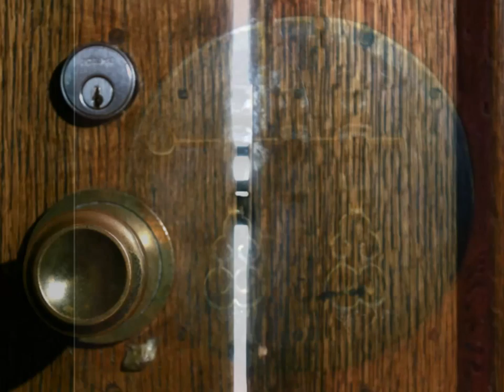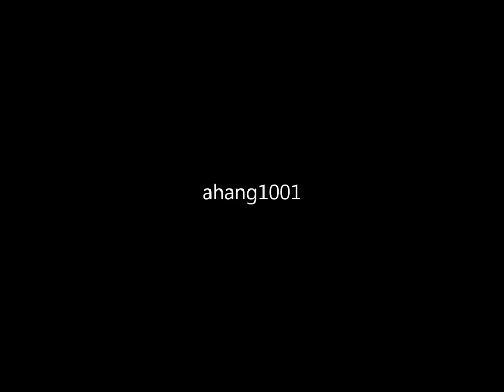Behind Closed Doors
Kenny O'Dell
SHIRIN